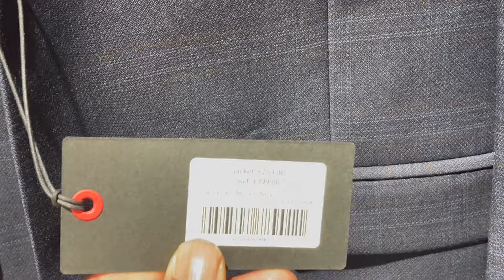SPENDING MY NOVEMBER SALARY ON BIRTHDAY SHOPPING | And this happened!! 😭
Hello Guys

In this video I will share with you how I ended up     SPENDING MY NOVEMBER SALARY ON BIRTHDAY SHOPPING | And this happened!! 😭 | VLOGMAS

USEFUL LINKS